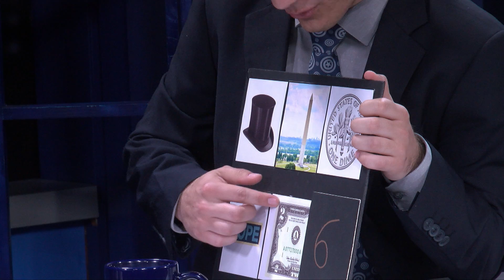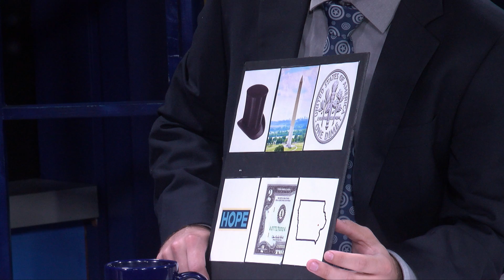BVTV Tonight! | Guess that President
In this clip from the Season 1 finale of BVTV Tonight!, host Kyle Wiebers plays a game we like to call "Guess that President" with the President of Buena Vista University, Joshua Merchant.